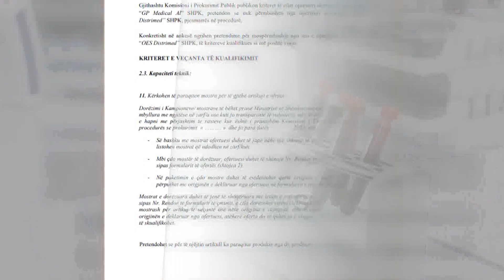Ankohet një tjetër tender pa garë, blerja e stendave shkon për verifikim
Një nga 4 tenderët e Ministrisë së Shëndetësisë për blerjen e materialeve për 4 spitale të vendit, ka përfunduar në Komisionin e Prokurimeve Publike. Sipas denoncimit, një nga kompanitë pjesëmarrëse pretendon se është skualifikuar padrejtësisht nga gara.

Pas denoncimit të Ora News, një nga 4 tenderët e Ministrisë së Shëndetësisë që kishin si qëllim blerjen e materialeve të mjekimit për sistemin e qarkullimit të gjakut, ka përfunduar në Komisionin e Prokurimeve Publike.

Konkretisht bëhet fjalë për lotin 6 që ka si objekt blerjen e stendave që përdoren për të trajtuar arteriet e ngushta ose të dobëta.

Në prokurimin me vlerë 103 milionë lekë, ose rreth 891 mijë euro, morën pjesë 4 subjekte, 3 prej të cilëve janë skualifikuar duke mbetur në garë vetëm bashkimi i operatorëve “MONTAL” dhe “O.E.S DISTRIMED” që është shpallur edhe fitues.

Sipas dokumenteve zyrtare, një nga pjesëmarrësit, “GP Medical”, e cila kishte dhe ofertën më të mirë me 77 mijë euro më pak se oferta fituese, pretendon se është skualifikuar padrejtësisht nga gara duke e denoncuar tenderin në KPP.

Në ankesë, ndër të tjera thuhet se kompania fituese për të njëjtin artikull ka paraqitur produkte nga dy prodhues të ndryshëm dhe që bie ndesh me ligjin e prokurimeve publike.

Kujtojmë që 4 prokurimet kanë si qëllim blerjen materialeve të mjekimit për QSUT, Sanatoriumin, Spitalin e Shkodrës dhe atë të Fierit, ndërsa vlera totale shkon në 5.4 milionë euro.

Gjithashtu në të katër prokurimet është shpallur fituese e njëjta kompani, e cila përbëhet nga bashkimi i operatorëve “MONTAL” dhe “O.E.S DISTRIMED”.

Po ashtu kompania fituese ka kërkuar sa 99.9% të vlerës së tenderit për të blerë pajisjet.